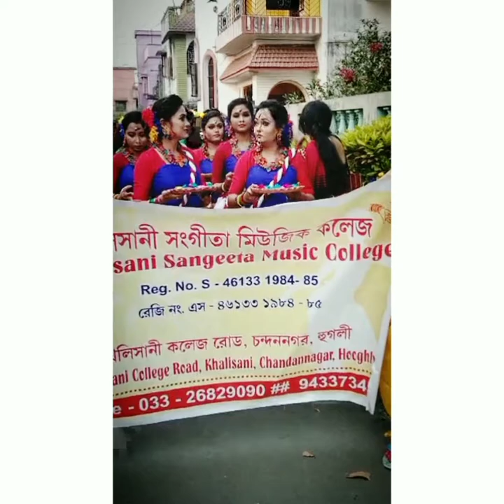Dol Utsab........ 2021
Faguner Nabino Anando
Organised by- Khalisani Sangeeta Music College
Venue- Bishalaxmitala Prangan